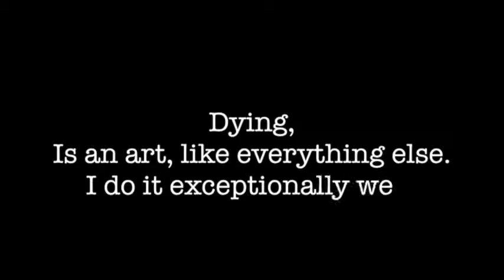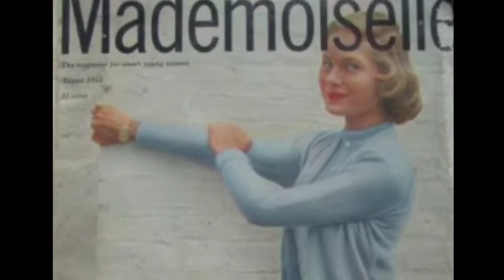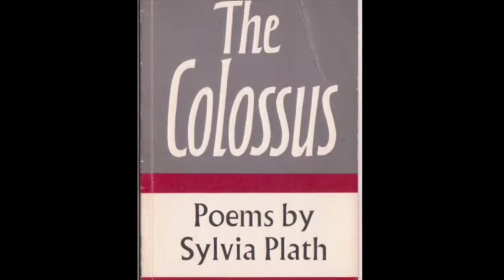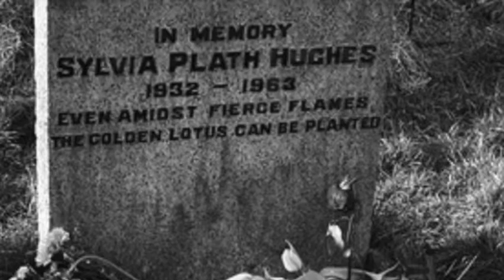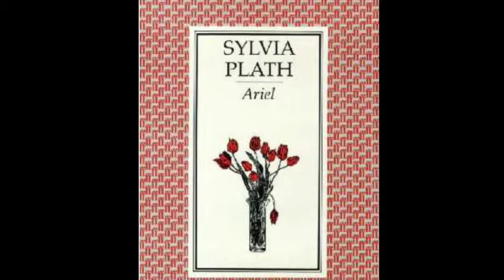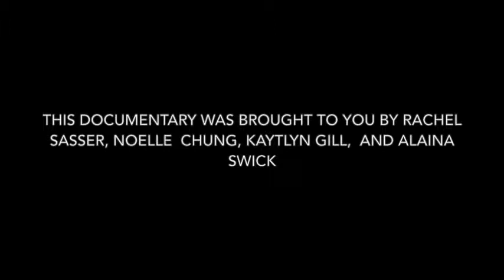Sylvia Plath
Rachel Sasser, Noelle Chung, Kaytlyn Gill, Alaina Swick